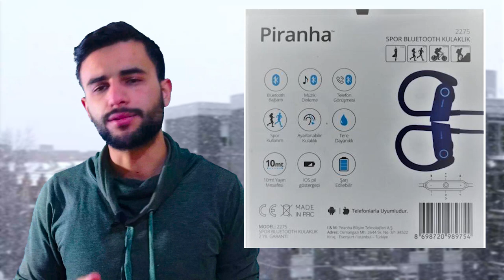A101 Piranha Bluetooth Spor Kulak Arkası Kulaklık 2275 DETAYLI İLK BAKIŞ - PİNTİ AKTÜEL İNCELEME -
DAİLYMOTİON

Piranha 2275 Bluetooth Spor Kulaklık
Bluetooth bağlantı
Müzik dinleme
Telefon görüşmesi
Spor kullanım
Ayarlanabilir kulaklık
Tere dayanıklı
10 mt yayın mesafesi
IOS pil göstergesi
Şarj Edilebilir
IOS İphone uyumlu
Android uyumlu